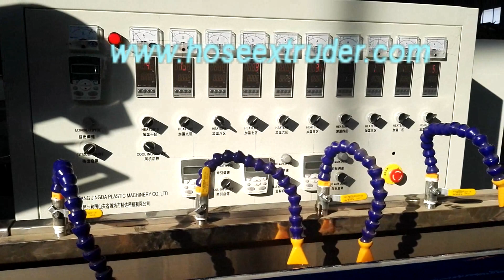pvc irrigation layflat hose production machinery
Jingda Flex Hose Extruder Manufacturer.